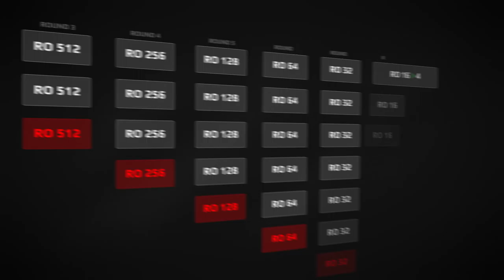Dota2 StarLadder AM League Season 13 Teaser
AM League Dota2 SLTV - 500$ Призовой фонд